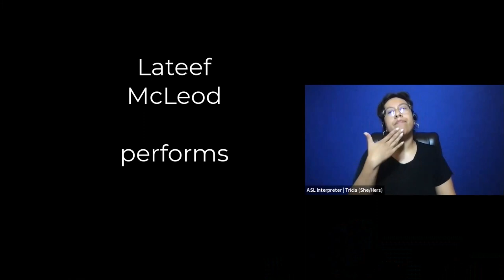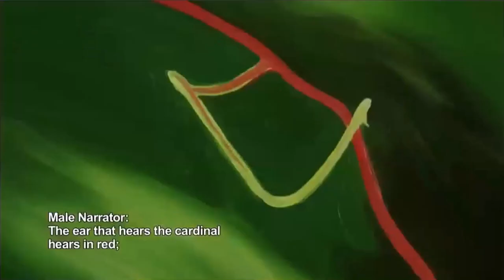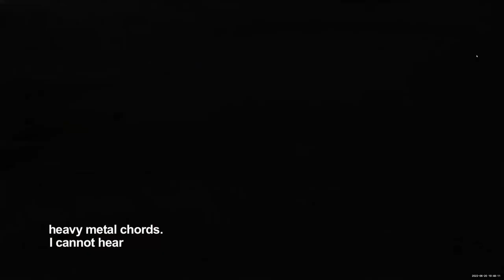The Power and Art of AAC: Disrupting Racism, Ableism, and Oppression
Join moderators Bob Williams and Devva Kasnitz as they speak with artful activists Lateef McLeod and DJ Savarese about the power and art of augmentative and alternative communication (AAC), social justice, and activism. Watch Lateef perform his poem "Why Are You Scared of Me?" on a New York stage, and hear a reading of DJ's award-winning poem "Swoon," from the film DEEJ. This event first aired live on June 20, 2022. Bob is CommunicationFIRST's Policy Director. Lateef is on CommunicationFIRST's Board of Directors. Devva and DJ serve on CommunicationFIRST's Advisory Council. More information about the event and a transcript can be accessed